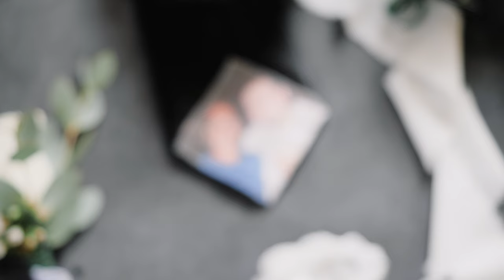Brian & Jeanine Highlight Film